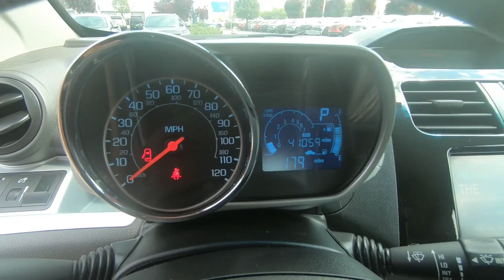Used 2013 CHEVROLET SPARK Hatch 1LT Car For Sale In Brook Park, OH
to view this Used Salsa 2013 CHEVROLET SPARK Hatch 1LT for sale in Brook Park, Ohio.

Stock#11391CT

DESCRIPTION:
Salsa 2013 Chevrolet Spark 1LT FWD 4-Speed Automatic ECOTEC 1.2L I4 MPI DOHC 6-Speaker System, AM/FM Stereo w/Seek & Scan/Digital Clock.

Awards:
* 2013 KBB.com 10 Coolest New Cars Under $18,000

Reviews:
* In addition to stylish looks, the all-new Chevy Spark has a very attractive starting price and a surprising amount of storage capacity. City-dwellers will like the Spark?s ability to fit into the smallest of parking spaces. Source: KBB.com
* Inexpensive without feeling cheap; spacious interior; available high-tech features. Source: Edmunds